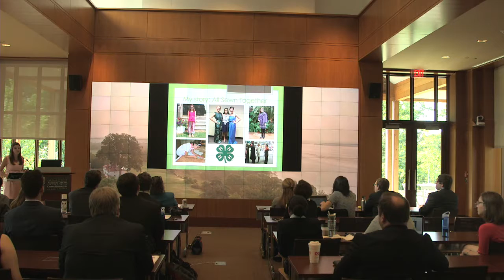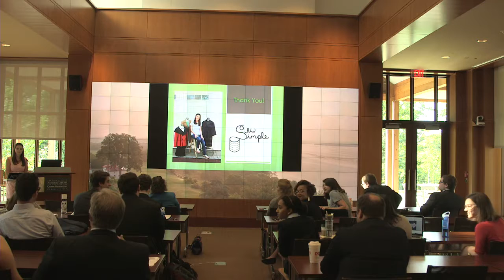Claire Lee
Purdue University

Capstone -- Sew Simple: Teaching Sewing Skills Through a Mentorship Program